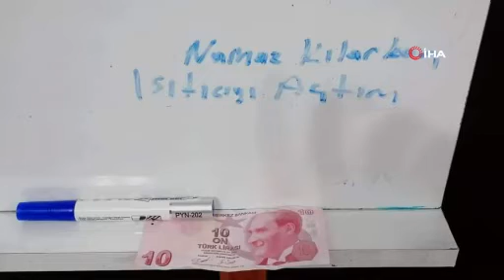ÇORUM'DA BU HAREKET YÜREKLERİ ISITTI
Çorum'da bir genç camide namaz kıldığı sırada elektrikli ısıtıcıyı çalıştırdı. Gencin namazın ardından ilan panosuna bıraktığı 10 TL para ise yürekleri ısıttı.